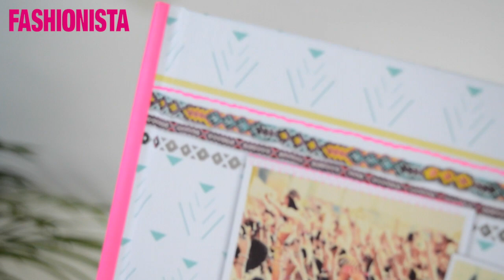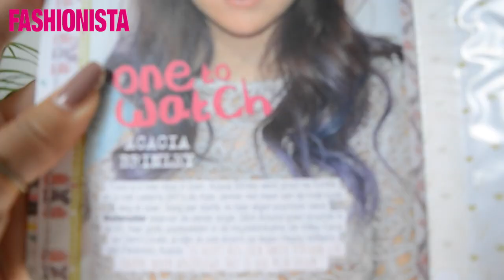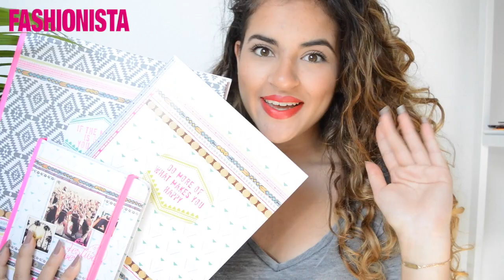Fashionista Festival Fever stationery pakket 2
Hoe leuk is dit stationery pakket van Fashionista! Wil jij 'm hebben? Ga dan nu snel naar en koop 'm met korting! Wees er snel bij want OP=OP!

FOLLOW FASHIONISTA ONLINE!

Met Fashionista Magazine ben je altijd op de hoogte van de laatste budget friendly mode. Fashionista Magazine staat naast een flinke dosis real life en celebrities, bomvol shoptips, hot trends, do-it-yourself beauty en de leukste looks van jouw stijliconen!